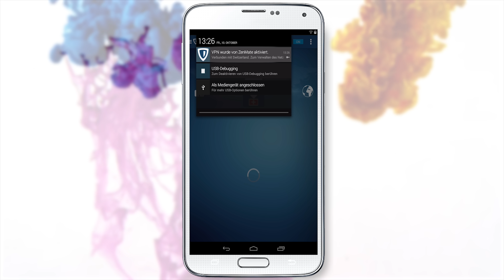Telekom Youtube Drossel umgehen auf dem Handy (Android) [4K]